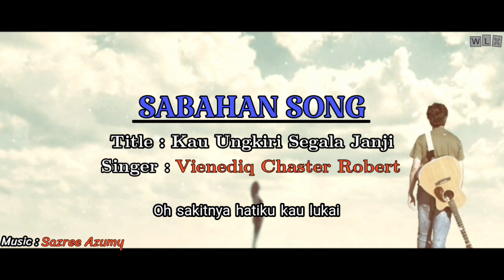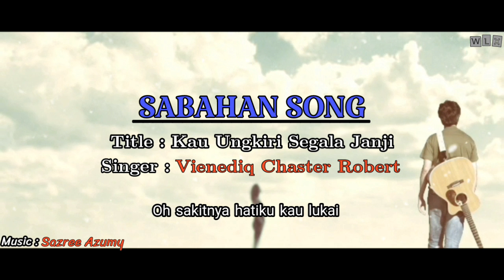Vienediq Chaster Robert - Kau Ungkiri Segala Janji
Lagu/Lirik : Redjon Dorisa

Mengapa selaluku terbayangkanmu
Ketika diriku tersedar dari tidurku
Bagai beribu tahun engkau meninggalkanku
Tetapi hatiku ini masih terbuka untuk dirimu

Engkau dan aku satu hati satu jiwa dan satu cinta
Namun mengapa engkau ungkiri segala janji kita dahulu
Oh sakitnya hatiku kau lukai